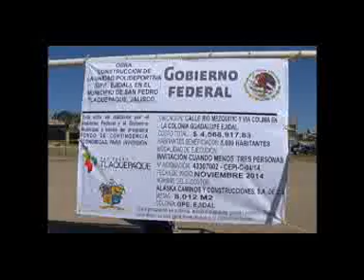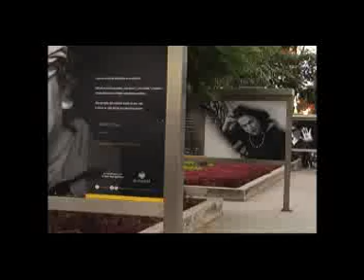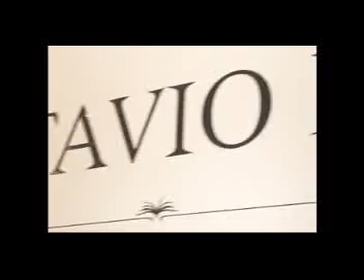Noticias de verdad 26 11 14